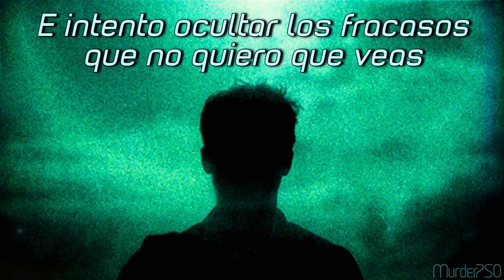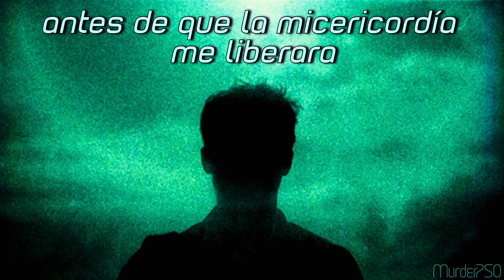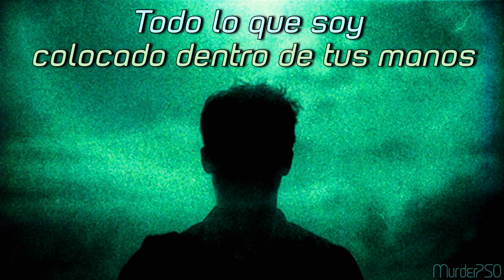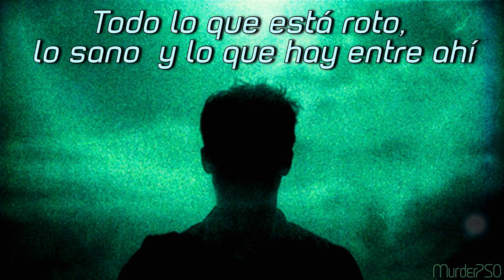Ashes Remain - All Of Me (español)